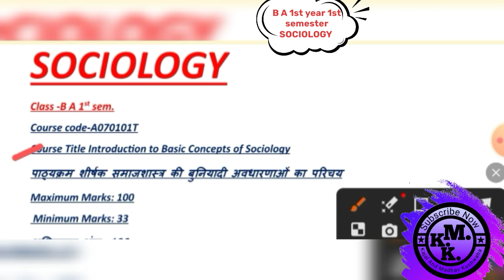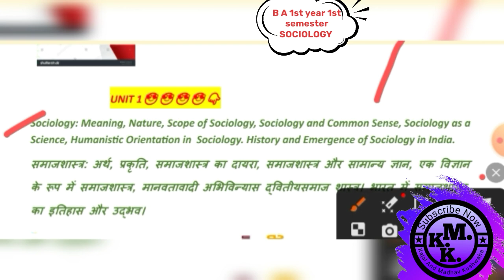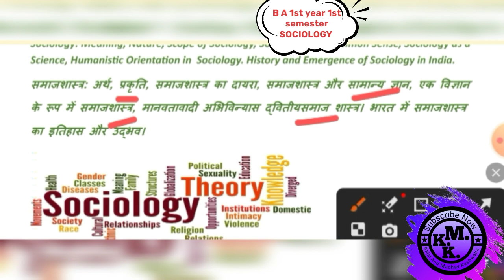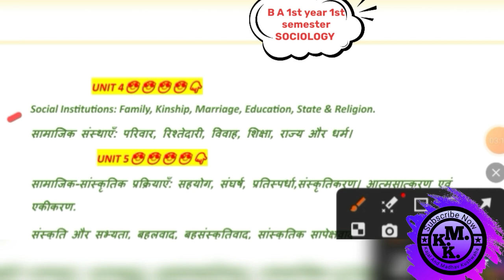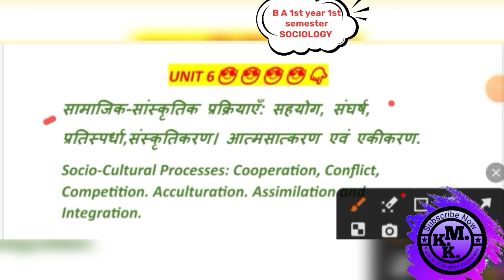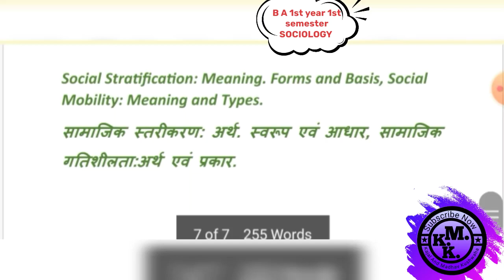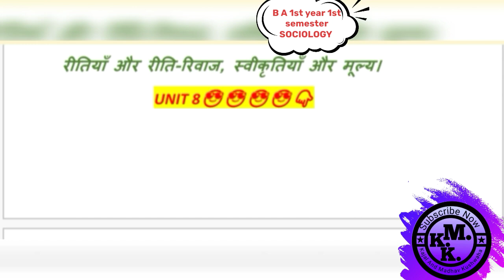11 September 2023